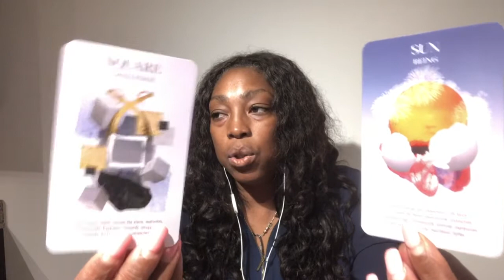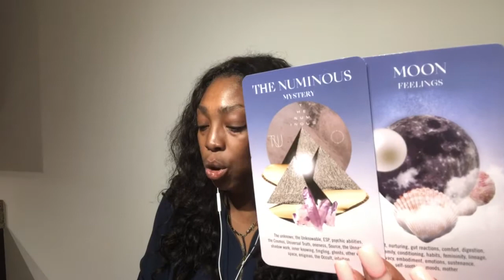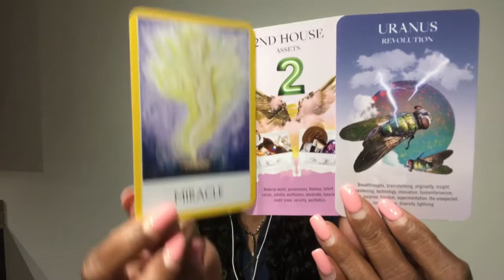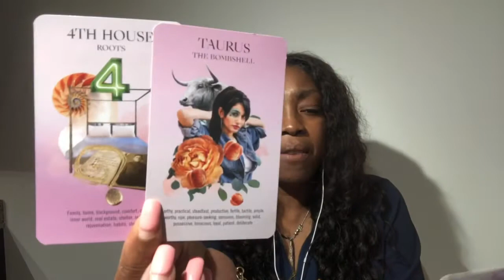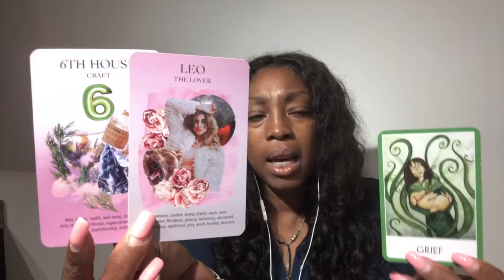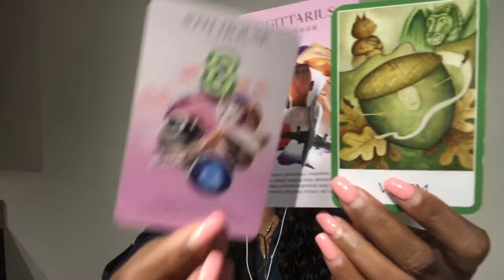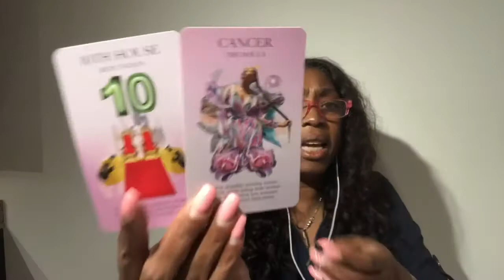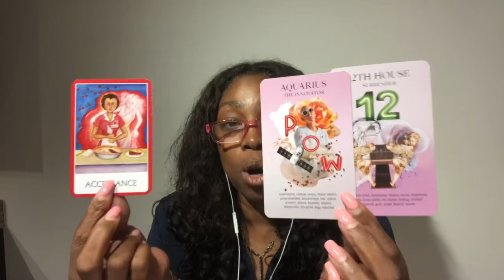Volle Maan Juli 2019 Lezing Tweelingen Waterman Weegschaal